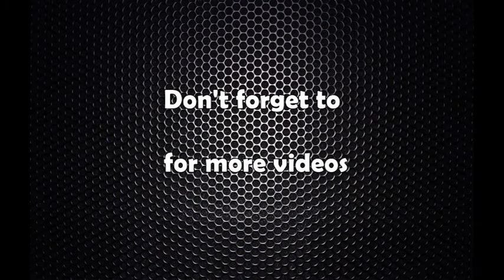Kalanki Under Pass Highway